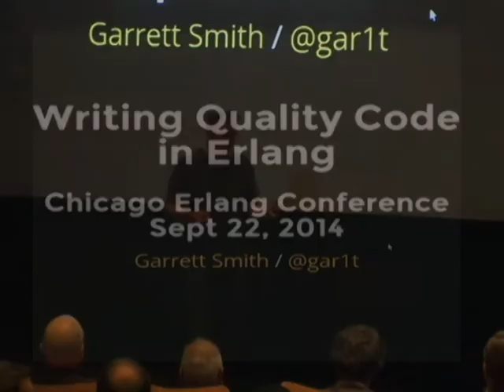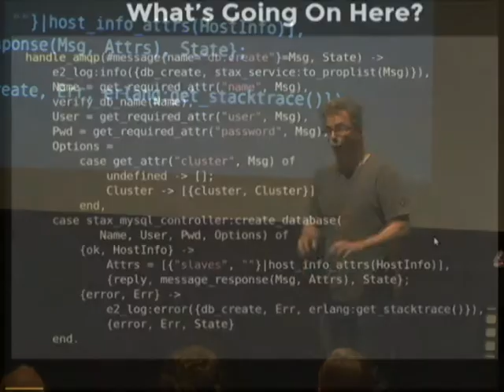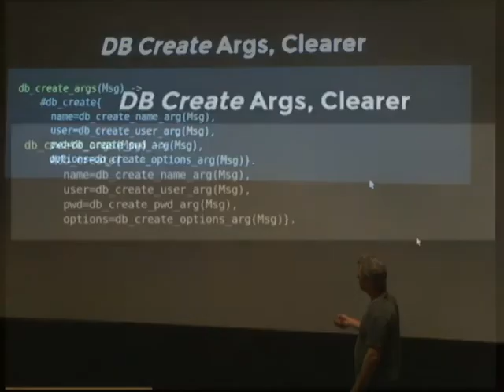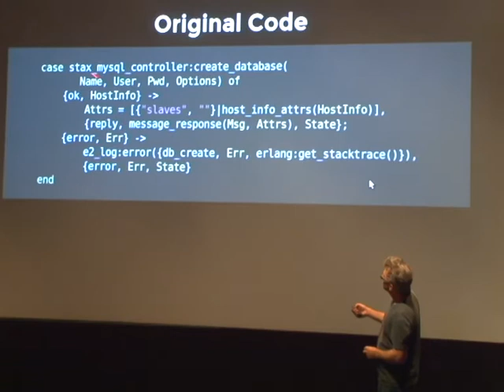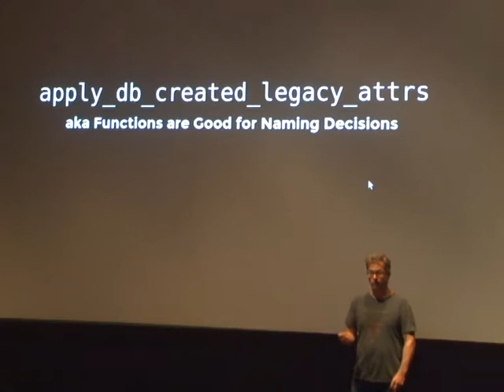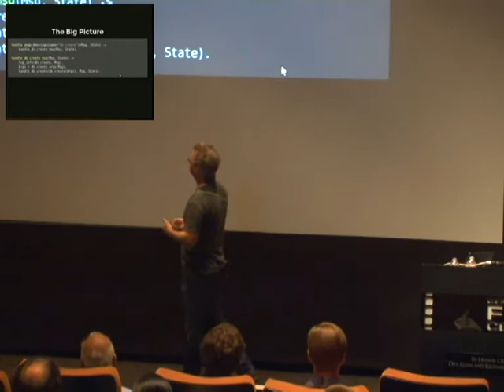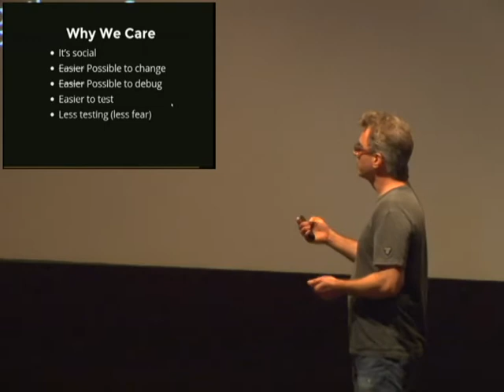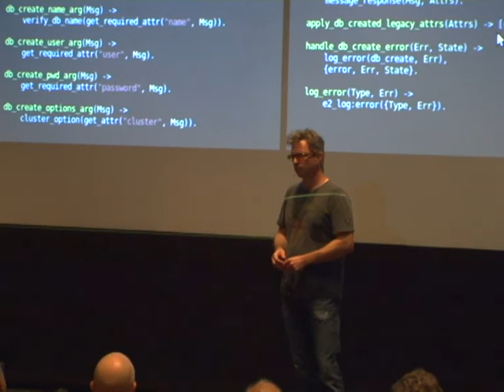Writing Quality Code in Erlang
Garrett Smith
We all know that one of Erlang's greatest weaknesses is its syntax. It doesn't resemble Ruby at all! In this talk Garrett will show how Erlang can be used to write high quality, beautiful code. That is, code that's readable, maintainable and that obviously reflects the intent of its author.